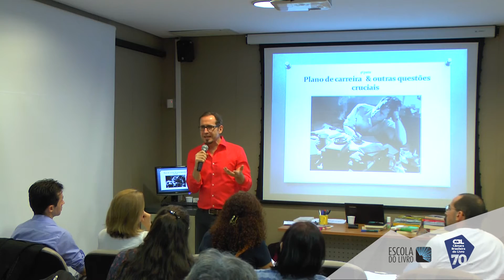Da apresentação do original às editoras ao plano de carreira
Da preparação do original para apresentação as editoras
Relacionamento com editoras e agentes literários
Qualificações/habilidades desejáveis
Plano de carreira & outras questões cruciais

Palestrante
Pedro Almeida
Jornalista e professor de literatura, cursou Marketing na Universidade de Berkeley. Com 20 anos de experiência profissional, atuou na gestão de editoras de pequeno e médio porte e como Publisher em editoras de grande porte, nas áreas de ficção, não ficção e auto-ajuda. Foi o editor de alguns dos grandes bestsellers brasileiros, entre eles Marley e Eu (Prestígio/Ediouro), Nicholas Sparks, Emily Giffin (Novo Conceito) e Sylvia Day (Lafonte). Escreve mensalmente para o Publishnews, na coluna “Leia antes de ver”, sobre o mercado editorial.

Como funciona a palestra distância
•   o conteúdo pode ser acessado no computador, tablet ou celular
•   cada aluno recebe uma senha de acesso
•   o aluno tem o prazo de 30 dias para assistir à palestra, a partir do primeiro acesso

Investimento
Associado CBL – R$70
Associados de entidades congêneres, professores e estudantes – R$ 110
Não associado – R$140